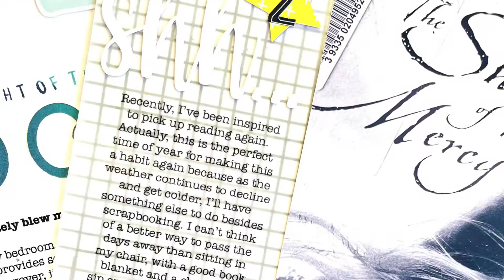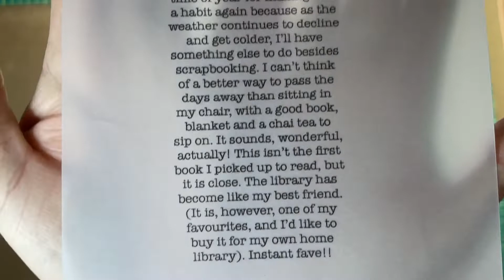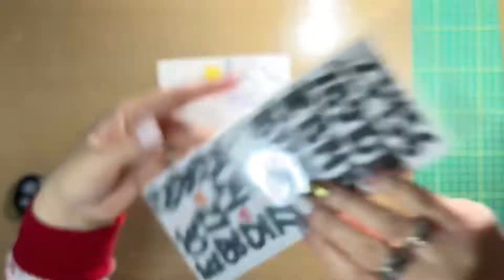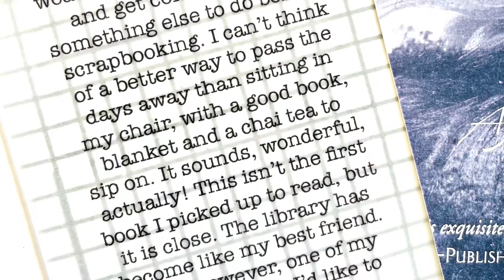October Daily | Day 2 | Photoplay Crafting With My Gnomies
I had a lot of fun putting todays page together. I began by stamping a grid pattern on the layout base using CTMH products, then decided to print my journaling onto vellum, as a way to soften the dark ink in the background, making the words easier to read. I die cut the title and decorations using my Cricut, using papers from PP Crafting With my Gnomies to dress up the decorations (books).

When this project is complete, all my page designs will be available in Cricut DS for your own crafting! Find more projects (including traditional 12x12 layouts and DD ideas)

There are still some Crafting With My Gnomies goodies left in the Scrapbook Nerd shop! Find them here: scrapbooknerd.com